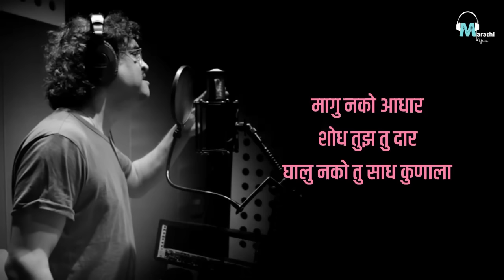Payee Fufata | Lyrical | Ajay Gogavale | Guru Thakur | Marathi Lyrics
नमस्कार मित्र- मैत्रिणींनो आशा करतो की हे गीत तुम्हाला नक्की अवडेल. गीत Lyrics मधे बनवन्याचा हेतु फ़क्त मनोरंजन करणे आहे. पूर्ण Credit To : Orignal Song creators. _____________________________________________

🎵Original song :

Song : Payee Fufata
Singer : Ajay Gogavale
Lyrics :  Guru Thakur

BoAt Headset
BoAt Speaker
Power Bank

Kinemaster —.